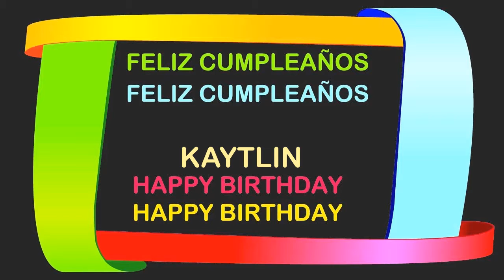Kaytlin Birthday Postcards & Postales